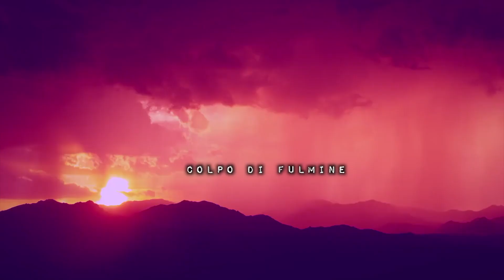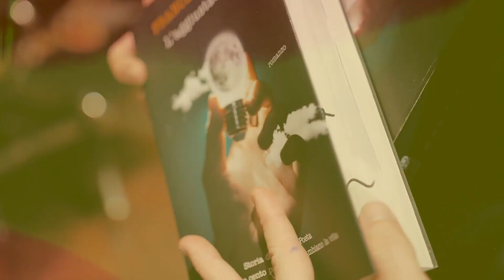Francesco Sole Fai troppo rumore per essere solo un pensiero